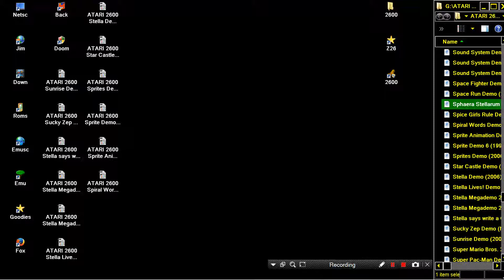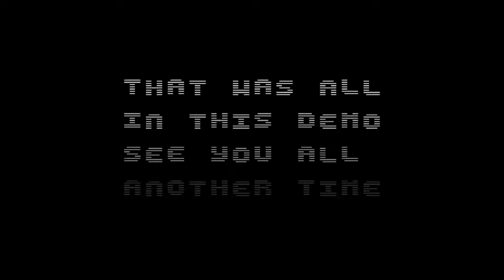ATARI 2600 Sphaera Stellarum Demo 2011 Noice PAL